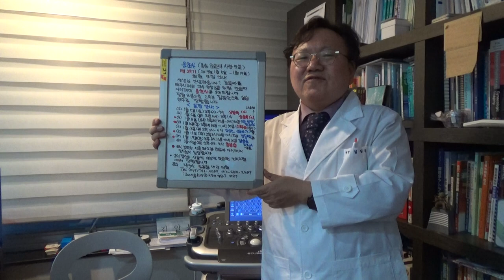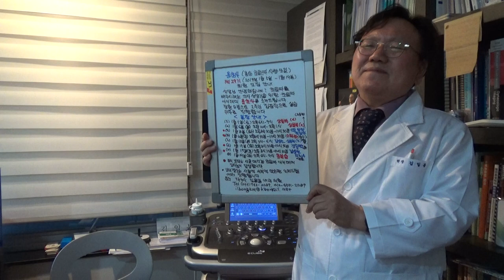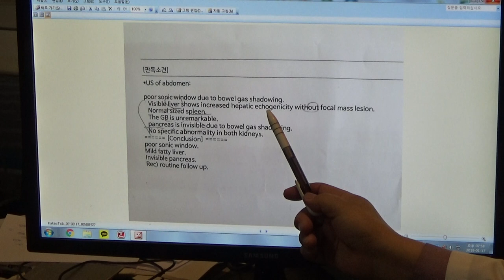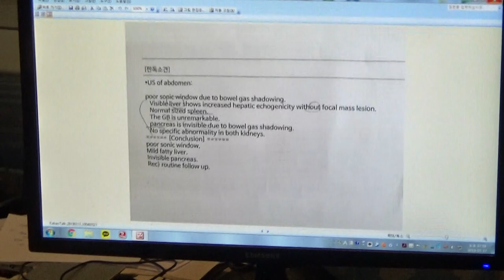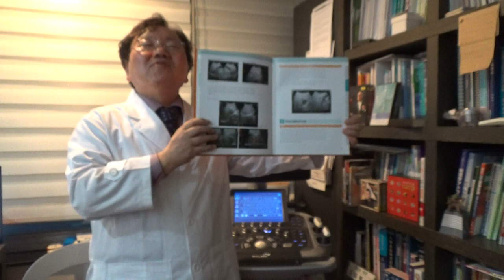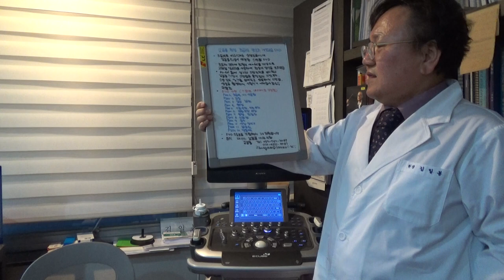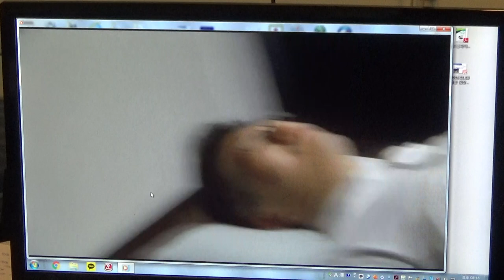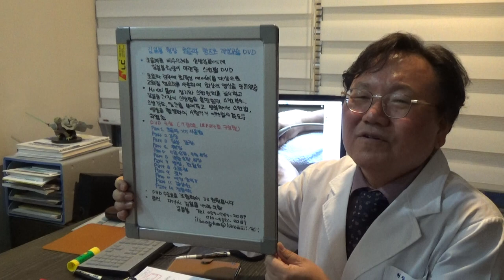보험 규정에 의한 초음파 영상 해설 및 증례(131)-①경도 지방간 ②음수 위 충만에 의한 췌장 관찰(M/72)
72세 남성으로 내원 2개월 전부터 발생한 소화 불량, 심와부 둔통으로 대구시 준종합 병원 방문하였습니다. 상부 소화관 내시경 검사상 위염, 역류성 식도염 소견이 보였고 복부 초음파 검사상 지방간, 췌장이 장관 가스 음영으로 보이지 않았습니다. 췌장 초음파 검사를 위해 본 의원을 방문하였습니다.
복부 초음파 검사상 지방간 소견이 보였고 췌장은 장관 가스 때문에 췌장의 체미부의 관찰이 어려웠습니다. 음수에 의한 위충만 후 스캔에서 췌장의 관찰이 가능하였습니다.
송도 초음파 소식지 제1호~제375호와 김일봉 원장 상복부 초음파 스캔법 동영상이 담긴 USB 주문은 대구시 김일봉 내과 Tel: 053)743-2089 Mobile: E-mail: 하시기를 바랍니다.